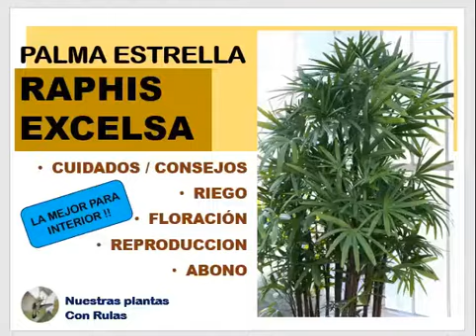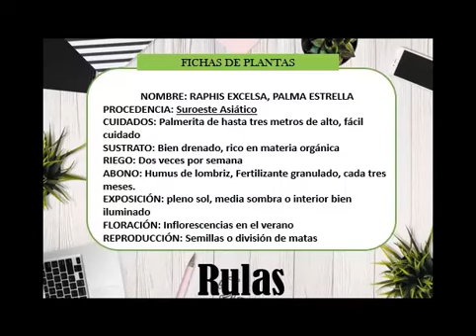RAPHIS EXCELESA, PALMERA ESTRELLA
Todo sobre una de las palmeras mas elegantes y resistentes de interior, sus cuidados, riego, abono, floración y reproducción